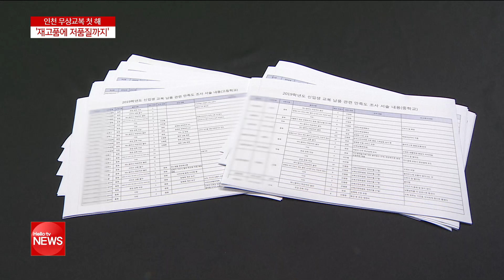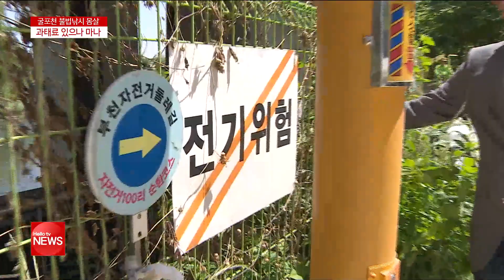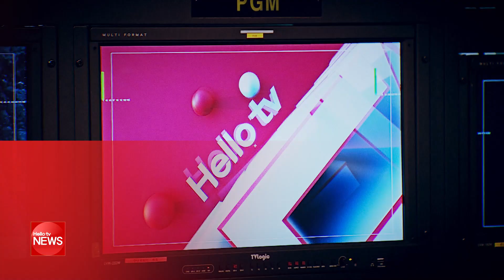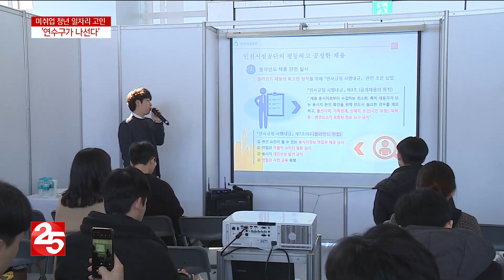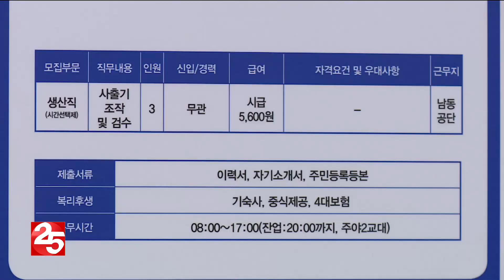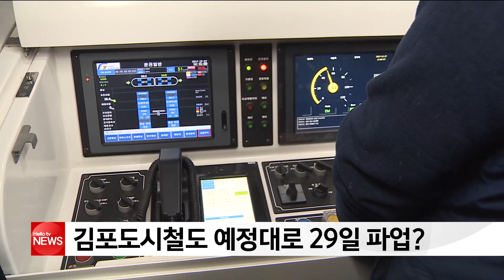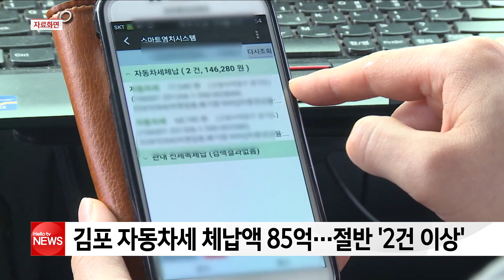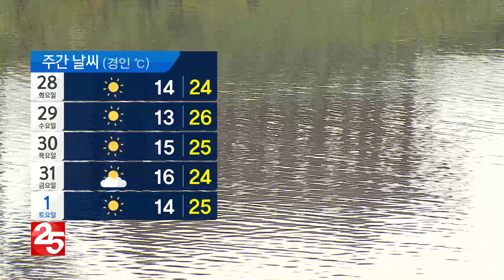헬로TV뉴스 경인 5월 27일(월)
1. 싼게 비지떡?...인천 무상교복 시끌
2. 굴포천 불법낚시 몸살...규정 무용지물
3. 김포도시철도 예정대로 29일 파업